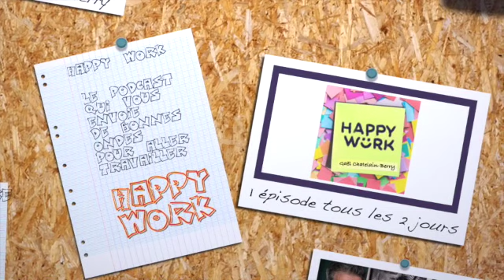Sourire est il un "outil" de management ?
Très souvent, les managers pensent que sourire ne fait pas très sérieux. Que pour être crédible, il faut tirer la tronche... est-ce vrai ? Pas si sur en fait !!!